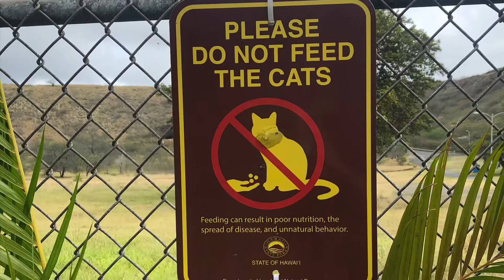Hawaii Travel Vlog